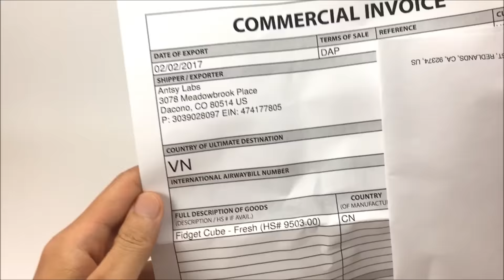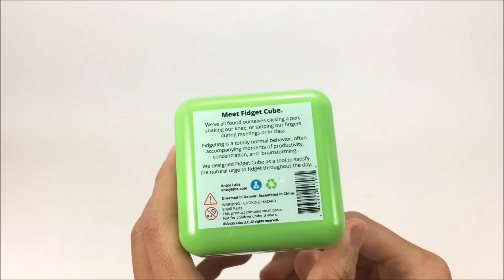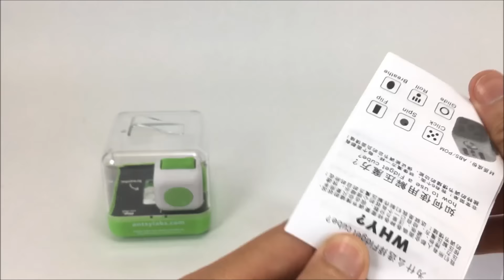Fidget Cube Fake Vs Real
My Fidget Cube that backed from Antsylabs -  Kickstarter, and my fake Figet Cube that bought from Aliexpress.